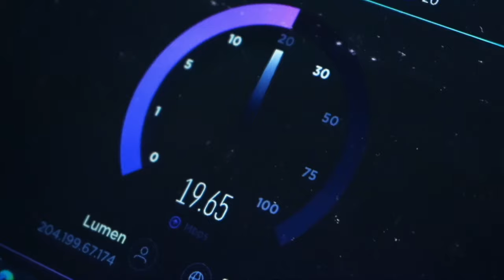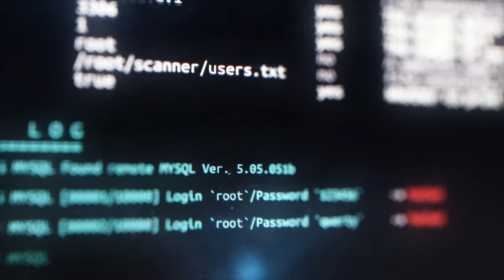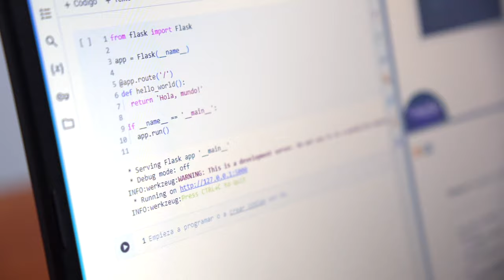Con las Juntas de Internet, potenciaremos la conectividad en los barrios populares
En la localidad Ciudad Bolívar y en Soacha empezó la primera jornada de 'Gobierno con los Barrios Populares', que recorrerá diferentes ciudades del país. En los dos espacios, el ministro TIC, Mauricio Lizcano, compartió el proyecto bandera del Presidente Gustavo Petro en materia de conectividad digital: las Juntas de Internet - Comunidades de Conectividad, una oportunidad para que las Organizaciones Sociales y Populares, los cabildos indígenas y las Juntas de Acción Comunal, entre otras, logren conectar con fibra óptica los hogares de sus comunidades, potenciando así la productividad, la economía popular y los proyectos que construyen un país más digital.